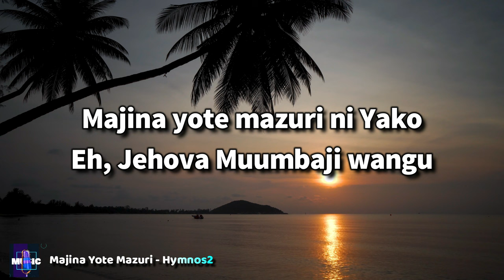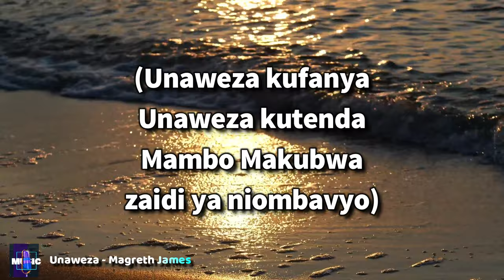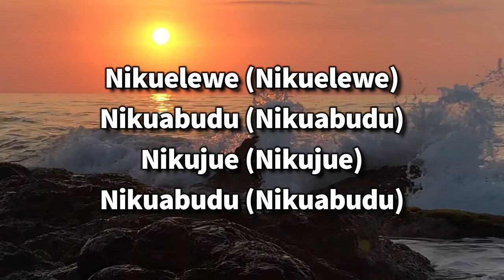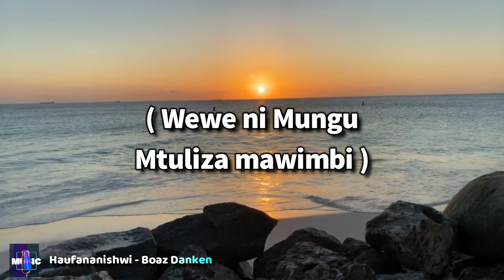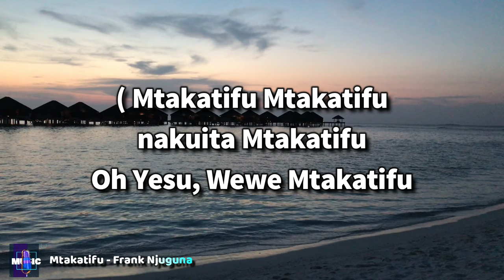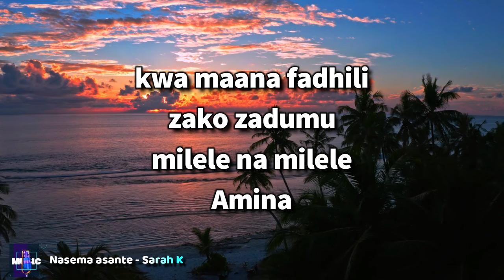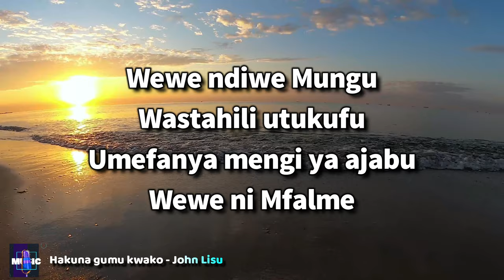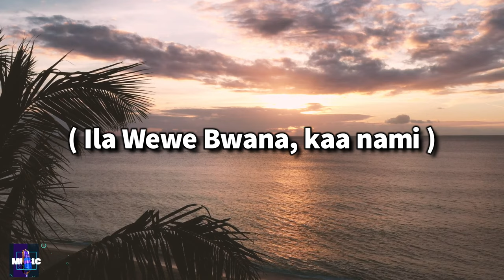Swahili Worship with lyrics | kuabudu playlist 5 | Swahili gospel music | Boaz Danken e.t.c